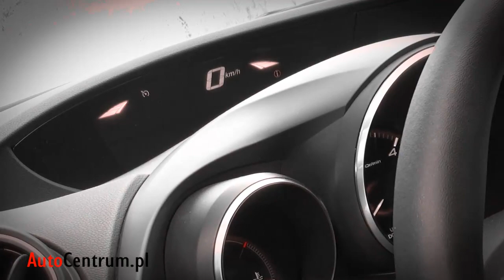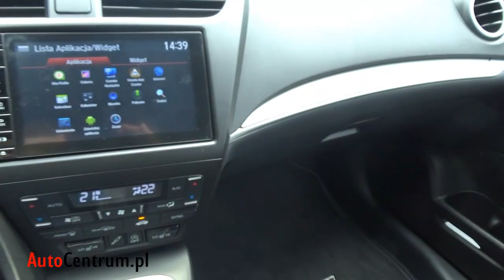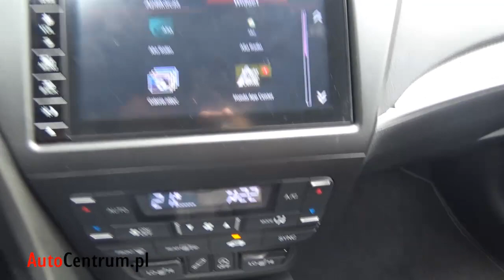Honda Civic Tourer 1.6 i-DTEC 120 KM, 2015 - test AutoCentrum.pl #218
↓↓ Więcej Informacji ↓↓
Honda Civic Tourer wróciła do naszej redakcji po ponad roku, odświeżona i z innym silnikiem – wysokoprężnym 1.6 i-DTEC o mocy 120 KM. Sprawdzamy, która wersja jest lepsza i daje więcej radości z jazdy.

Spis treści:
00:56 – Stylistyka nadwozia
01:33 – Wyposażenie i wykończenie wnętrza
02:56 – Silnik i spalanie
03:42 – Wrażenia z jazdy
06:04 – Ceny i konkurencja
08:55 – Podsumowanie i zakończenie

Podziękowania dla Urzędu Miasta w Skawinie za pozwolenie na zdjęcia w tamtejszym parku!